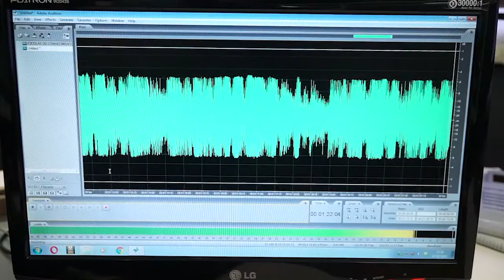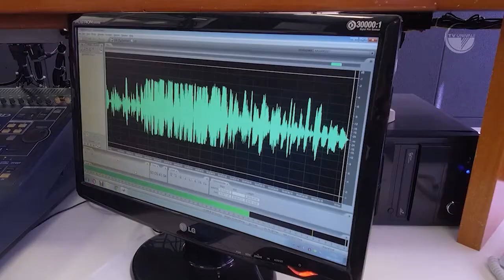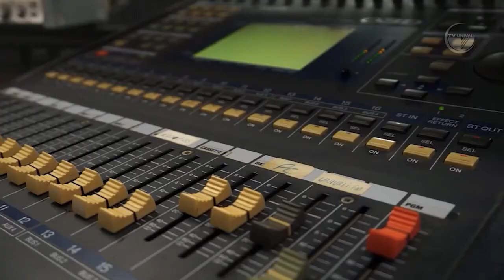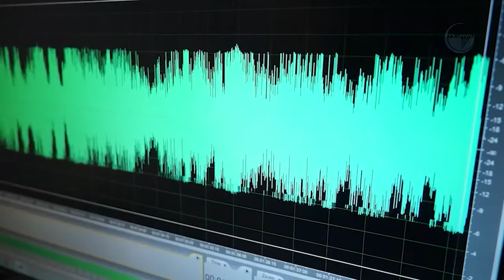O trabalho do aluno formado em Música. EE Univali. Ep. 24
Mário Jr. é baterista, percussionista, educador musical e produtor cultural. Licenciado em Musica em 2013 pela Univali. Pós-graduado em educação musical e práticas musicais também pela Univali em 2019. Baterista profissional a mais de 20 anos, vem atuando em grandes projetos musicais, em bandas, acompanhando artistas, gravações de mais de 30 discos e DVDs, realizando workshops e oficinas de música, produzindo eventos culturais na nossa região de Itajaí. Realizou turnês pelo estado de Santa Catarina, e internacionais Argentina, Chile e França.